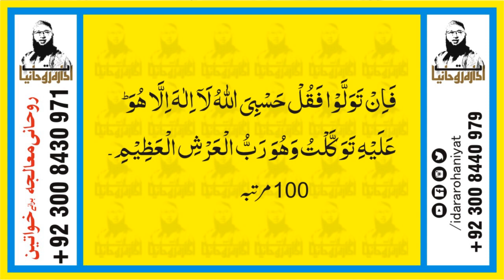Rizq mein barkat ka Wazifa | Rizaq | Rizq ki Dua | Amal | Hafiz Usman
In This Video Wazifa For Rizq mein barkat ka Wazifa | Rizaq | Rizq ki Dua | Wazifa | Dua | Amal | Hafiz Usman

| Thanks |